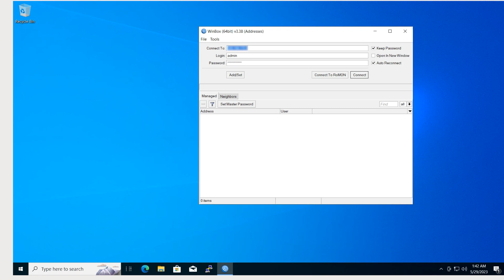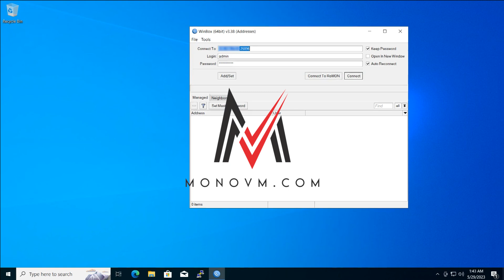How to Change MikroTik SSH Port and Winbox Port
😃Learn how to improve your MikroTik router's security by changing its SSH and Winbox ports.

💡This step-by-step tutorial will guide you through the process, ensuring your router is protected from unauthorized access.

🔹Like: If you found this video informative.
🔹Comment: Share your thoughts or ask questions below.
🔹Share: Help others learn by sharing this video with your friends and colleagues.